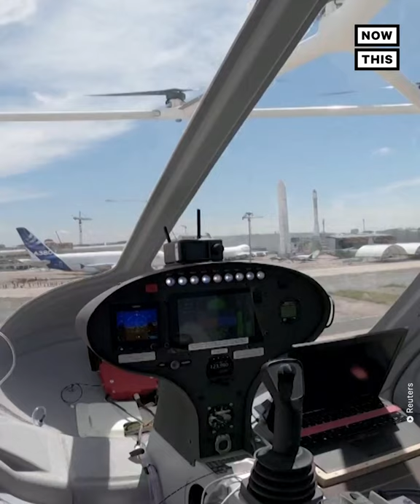Flying Taxi to Launch Before 2024 Paris Olympics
This flying taxi can travel 500+ yards at 18 mph and 100+ ft in the air. The company behind it, Volocopter, says the taxis can fit 2 people with luggage and will be launched in time for the 2024 Olympics in Paris 🚕